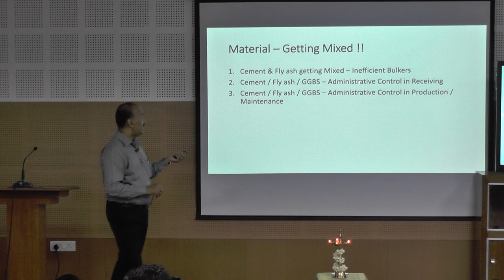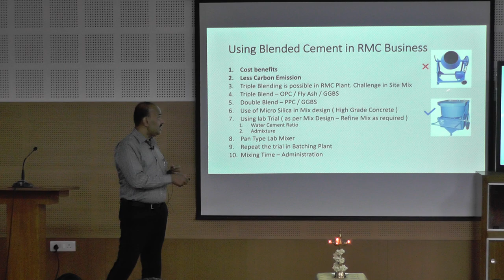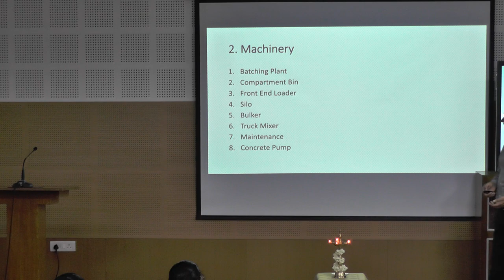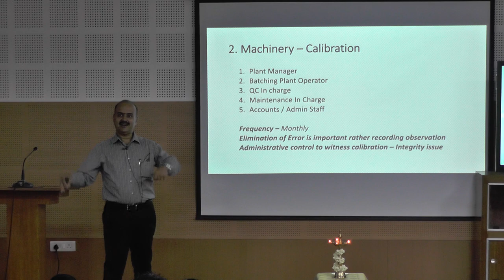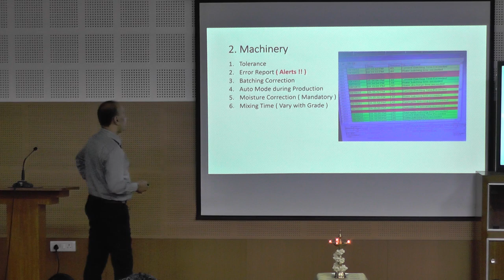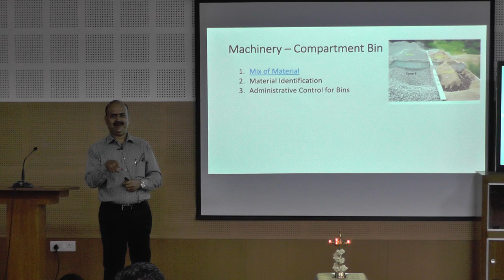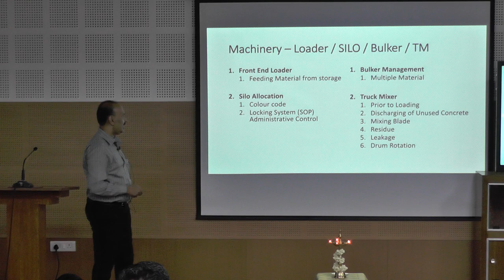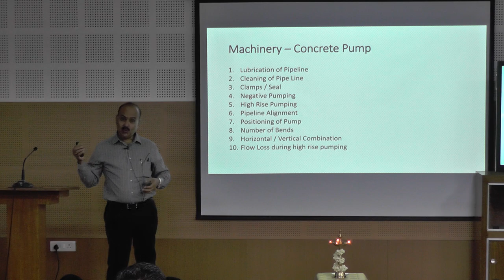Workshop on “Mix Design and Applications of Self Compacting Concrete” - Part 3 | 06.04.2023